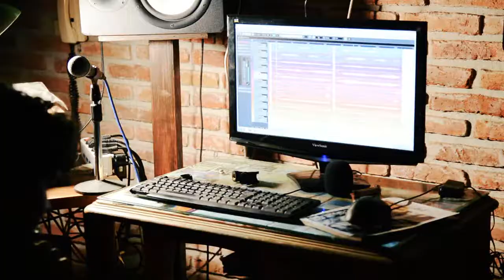La Felicidad - Los Saltamontes de Venus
Aca compartimos otra cancion de la  banda
Bless amigos!!  Nos pueden buscar en Facebook -